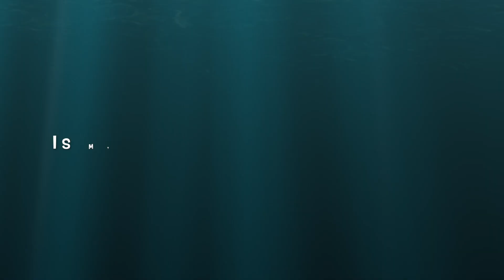Tips on how you should handle your child's gaming addiction.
Through my videos, I hope to create awareness and advocate for child and adolescent mental health. I will share tips and insights from my experience as a parent of an adult with autism and an art psychotherapist who works with a wide range of emotional, behavioural and developmental issues in children and adolescents. I will answer questions asked in the comment section to the best of my knowledge and ability, which continues to be a work in progress.

00:00 Difference between gaming addiction and excessive gaming
00:25 The red flags
00:45 Reasons for addiction
01:35 What you can do

My books

Books I recommend